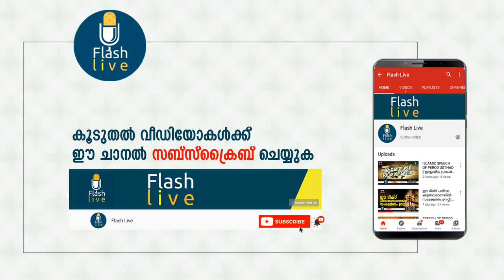ABOUT AHLUBAITH || FAROOQ NAEEMI || PART - 1 || അഹ്ലുബൈത്തിനെക്കുറിച്ച് || FLASH LIVE.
ഇത് പോലുള്ള കൂടുതലല്‍ നല്ല വീഡിയോകള്‍ക്ക്‌ ഈ ചാനല്‍ സബ്‌സ്‌ക്രൈബ് ചെയ്ത്, ബെല്‍  ഐക്കണ്‍ എനേബ്ള്‍ ചെയ്യുക.

വിഷയം :
 അഹ്ലുബൈത്തിനെക്കുറിച്ച് റിയേണ്ടതെല്ലാം ( ഭാഗം - 1 )
SUBJECT :
 ABOUT AHLUBAITH ( PART - 1 )
പ്രഭാഷകന്‍ :
 ഫാറൂഖ് നഈമി അല്‍ ബുഖാരി കൊല്ലം

നിങ്ങളുടെ വിലയേറിയ അഭിപ്രായങ്ങള്‍ കമന്റ് ബോക്‌സില്‍ അറിയിക്കുമല്ലോ

TOPIC :
WHO IS AHLUBAITH
AHLU BAITH
THANGAL
SAYYID
THANGANMMAR
SAADAATH
FLASHLIVE
FLASH LIVE
തങ്ങള്‍
തങ്ങമ്മാര്‍
സയ്യിദ്
പ്രവാചകര്‍ മുഹമ്മദ് നബി (സ്വ) യുടെ പേരമക്കള്‍
മുത്ത് നബിയുടെ പേരമക്കള്‍
പ്രവാചകന്‍ മുഹമ്മദ് നബി (സ്വ) യുടെ പേരമക്കള്‍